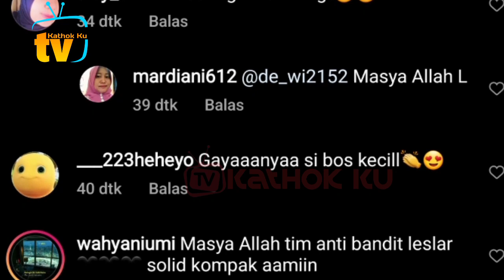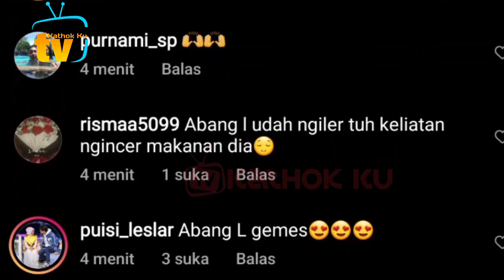Lesti Billar BOS yg Baik❗ Yg Pindah Auto NYESEL❓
Jangan Lupa: _
Thankz!!..